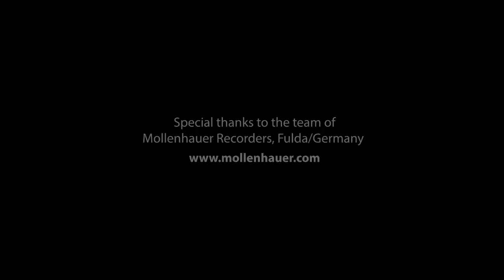Elody -- die elektrisierend coole Blockflöte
Der Film über eine musikalische Weltneuheit

Sie sieht gut aus, sie hat Power, und sie ist eine E-Blockflöte!
Ihr Entwickler Nik Tarasov führt durch die fabelhafte Welt der Elody und ihre Produktionsstätte bei Mollenhauer Blockflöten in Fulda.